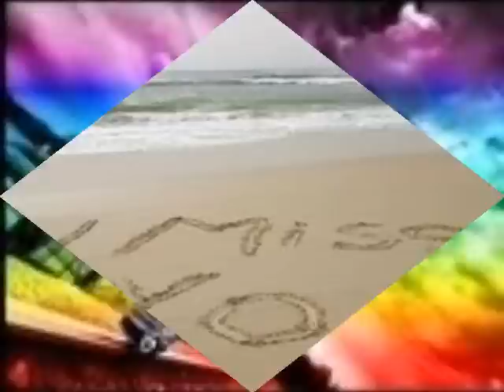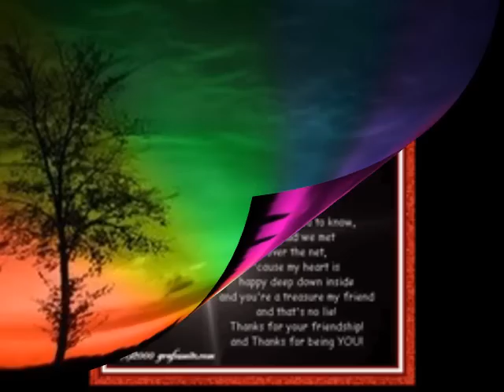Oliver Stoiljkovic "Ti i ja"